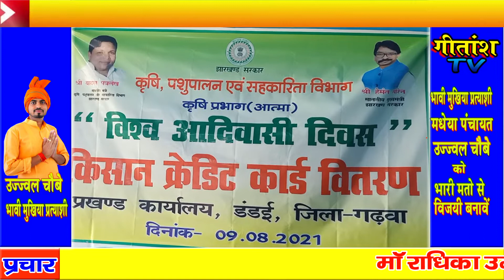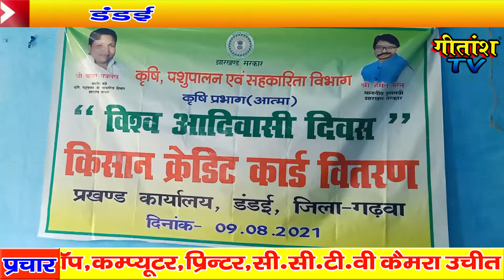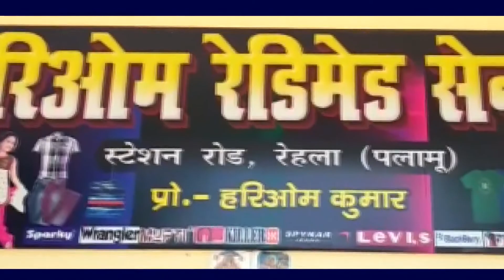डंडई प्रखंड सह अंचल कार्यालय के सभागार में विश्व आदिवासी दिवस के शुभ अवसर पर सभा का आयोजन किया गया